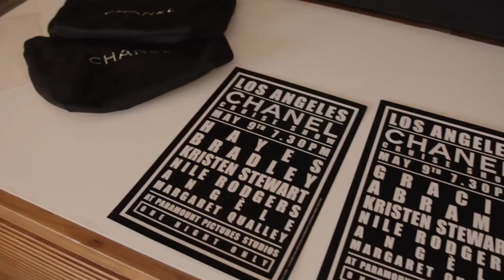Get ready with Gracie Abrams for the Chanel cruise show